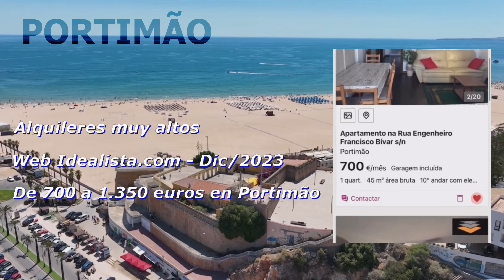Dónde vamos a vivir en el Algarve - Información sobre Portimão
En este vídeo presentaremos la información recopilada por nosotros sobre viviendas en Portimão, una ciudad costera en el distrito de Faro.
Como ya hemos comentado, nuestra decisión final sobre dónde vivir se basará en el primer mes de nuestra estancia en la región en 2024.